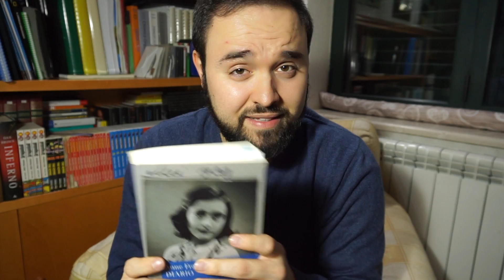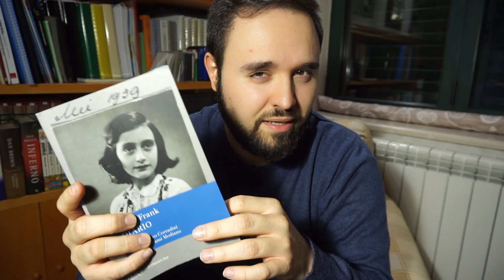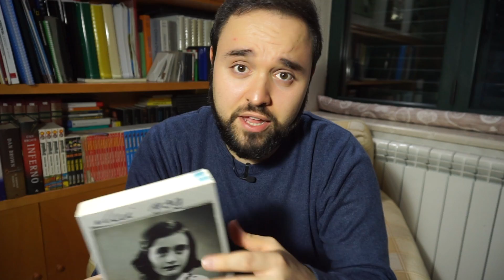DIARIO di Anne Frank | Parliamone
Oggi ci raccontiamo due cose sul Diario di Anne Frank, uno di quei libri che non possono mancare nella vostra libreria.

Ad imperitura memoria. Mai più ciò che è stato in passato.